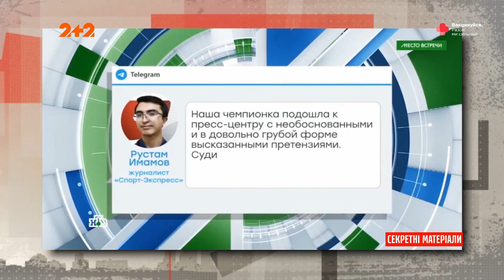Нова коханка Путіна – Секретні матеріали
У мережі активно обговорюють нову претендентку на звання першої леді Росії. За традицією, вона теж фігуристка, але їй всього 19. Хто ця сміливиця, яка спробувала перейти дорогу Аліні Кабаєвій, дивіться у сюжеті.